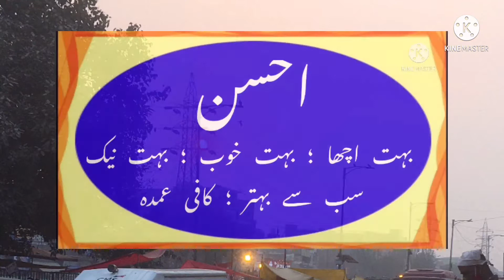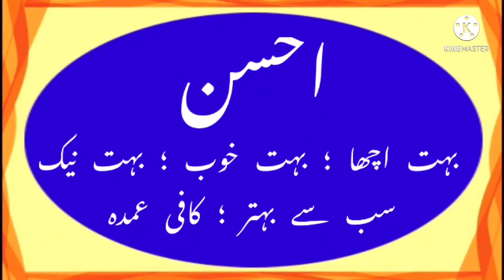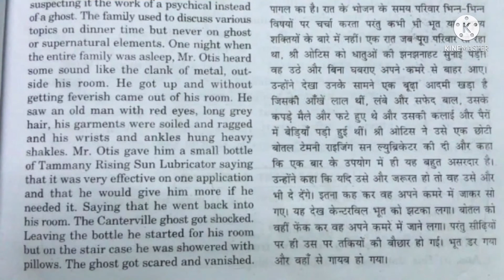How to write ahsan in Urdu | ahsan name meaning in Urdu | ahsan nam ka matlab अहसन احسن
is video me Ahsan nam se jure in sab sawalo ka javab diya gaya hai
Ahsan kiss zuban ka lafz hai
Ahsan ke mane kiya hai
Ahsan nam ka matlab kya hai
Ahsan english me kayse likhte hain
Ahsan hindi me kayse likha jata hai
Ahsan Urdu me kayse likha jaega
Ahsan Urdu me likene ka tariqa kiya hai
in sab sawalo ka javab pane ke lie video zarur Dekhye